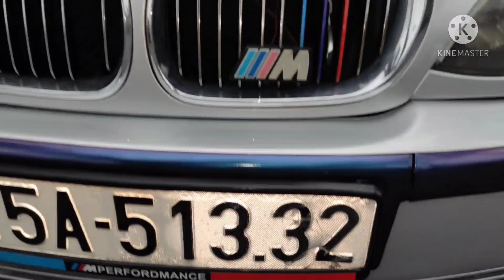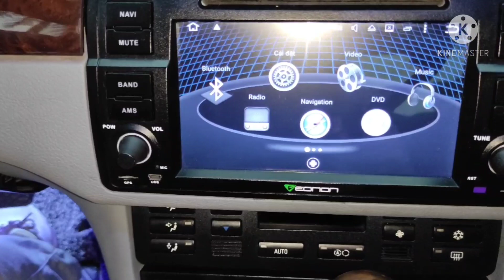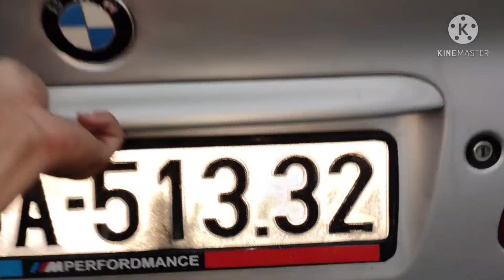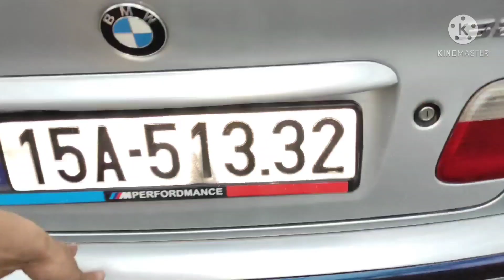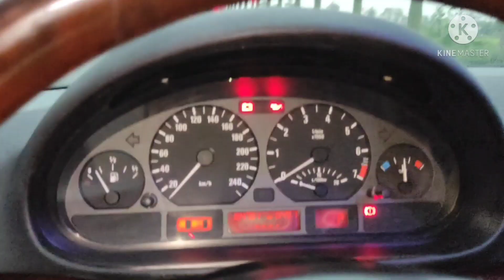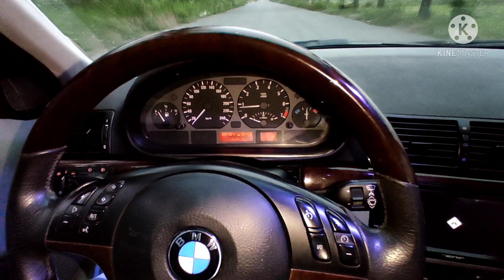BMW 325i 2003 cảm giác dính lưng với chiếc xe ngon lành máy số êm thin thít gầm bệ chắc an toàn